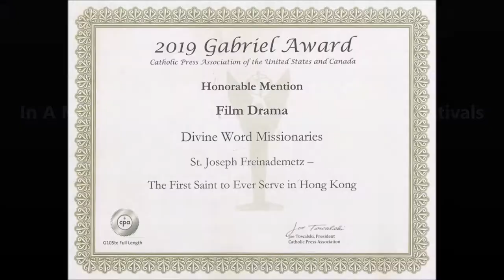St. Joseph Freinademetz - The First Saint to Ever Serve in Hong Kong | New Official Trailer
Presented by Divine Word Missionaries (SVD), this film covers the journey of St. Joseph Freinademetz, a well-known SVD priest from Austria and missionary in China. His primary conviction, “Love is the only language that everyone understands,” is dramatically demonstrated.

This film became the first Chinese film to receive recognition in various Catholic film festivals. In November 2019, this film received the Capax Dei Foundation Award for Evangelization (the ¨Silver Fish¨ award) and was nominated for Best Film at the 2019 Mirabile Dictu International Catholic Film Festival, that was under the high patronage of the Pontifical Council for Culture. Moreover, this film received 2nd place in the category of Best TV & Multimedia Program at the 2019 34th International Catholic Film and Multimedia Festival in Poland, and in the category of Drama Film earned an Honorable Mention at the 2019 Gabriel Awards organized by the Catholic Press Association of the United States and Canada.